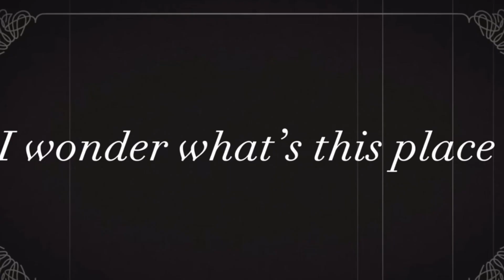Literally silent cartoon Eva in Kronos unveiled